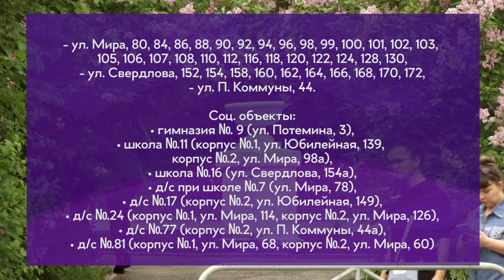Отключают воду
Начнем выпуск с отключения воды. Березниковская водоснабжающая компания приступает к запланированным работам на водопроводе в районе Мира, 82. Сегодня с десяти вечера до одиннадцати часов третьего июня отключат воду в десятках многоквартирных домах и в 11 учреждениях.